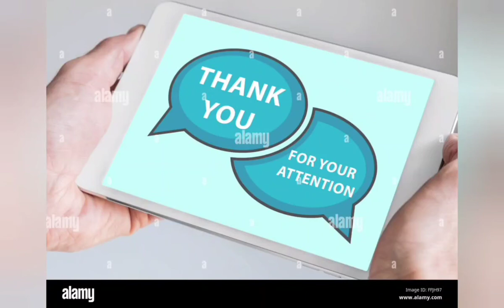cazador de gringas (Mario Guevara Paredes)